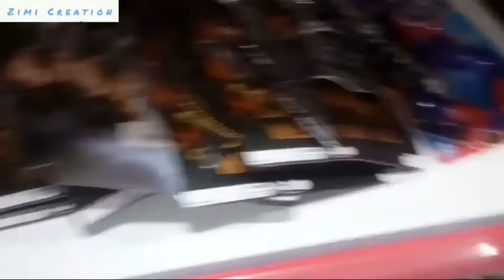Night Family Vlog by Zimi Creation :)